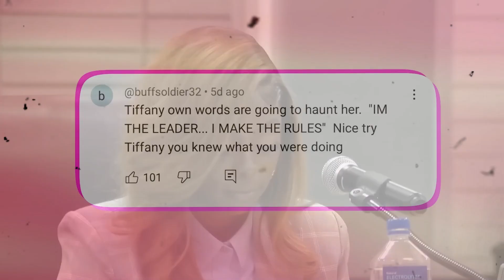Tiffany Henyard Goes Off After Her Baby Daddy SNITCHES On Her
Tiffany Henyard is in the spotlight once again, but this time for a scandal involving her baby daddy. Reports have surfaced that her ex has allegedly snitched on her, revealing shocking details that could change everything. Watch as Tiffany responds to the claims and goes off in a fiery reaction. What will this mean for her future, and how will the public react? Get the full story in this explosive video!